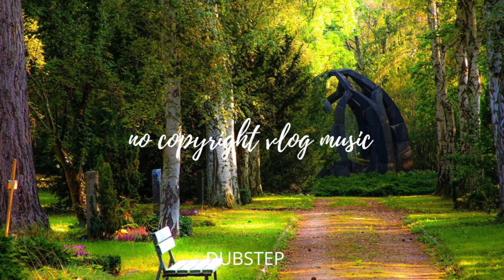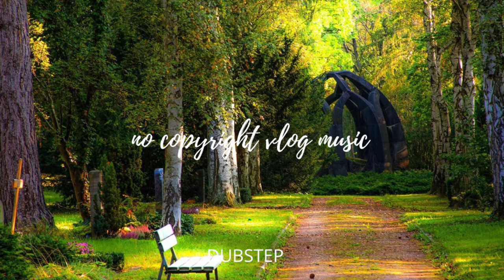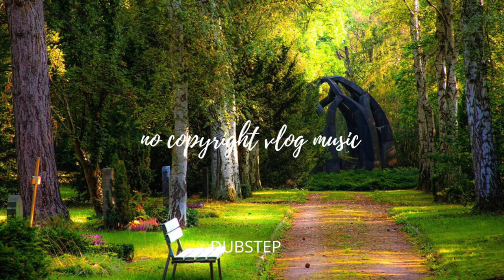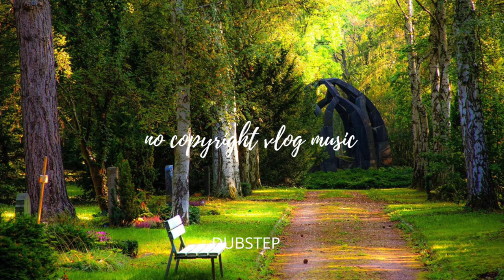Elliot Berger - The Nameless- No Copyright Vlog Music (Music for Creators)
📣 IMPORTANT ▼

► What you can find here:
Background Music,
Instrumental Music,